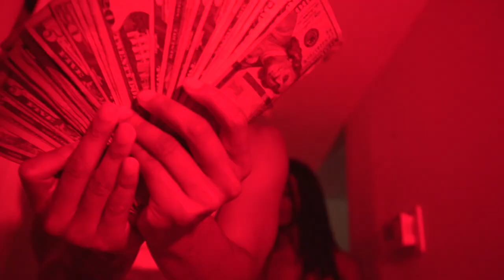King Chop ft Savage jo “No Diss”